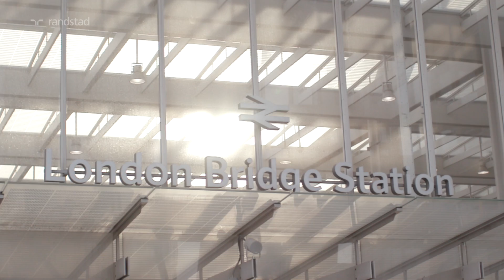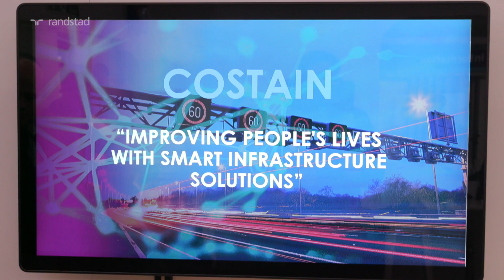Building change: technology in construction | Randstad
Technology in construction is on the rise. Randstad speaks to Costain's Group Innovation & Knowledge Manager, Tim Embley to find out how they are driving change.